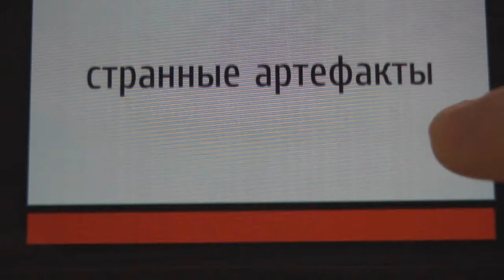artifacts_n9_screen.wmv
Вертикальные полоски в момент скроллинга фотки!